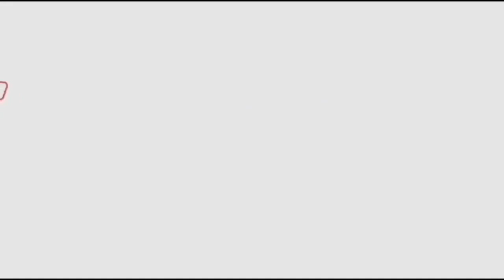Pawan kalyan Leady Fan Mind Blowing Questions To Janasena Chief Pawan Kalyan | Fata Fut news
political news,
latest political news,
ap politics,
pawan kalyan ,
ys jagan ,
chandra babu ,
Ka paul
undavali aruna kumar
revanth reddy,
kcr live,
ktr live,